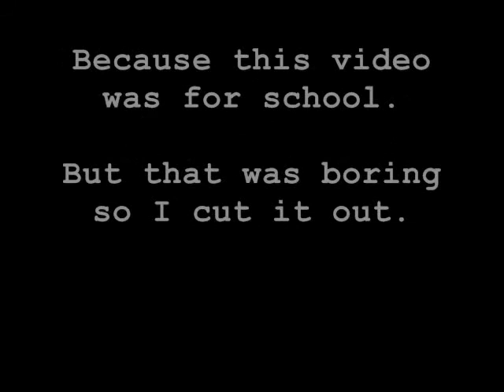Carwash Movie without Physics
Me and Nic did this for his physics class. The teacher asked for a visual aid. I cut out the part where Nic is actually supposed to talk, because frankly I don't care that much about the physics of car washes. I just think getting hit by cars is funny.

Thank Van Halen for their cover of Big Bad Bill, Jan Van Halen playing a kick-ass clairinet solo.